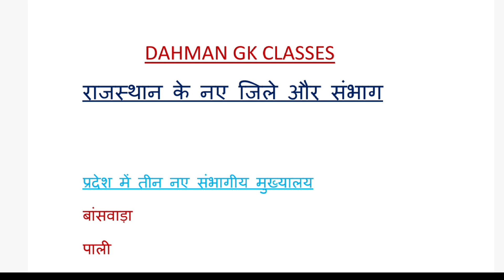राजस्थान के नए जिले और संभाग | New District And Division Of Rajasthan